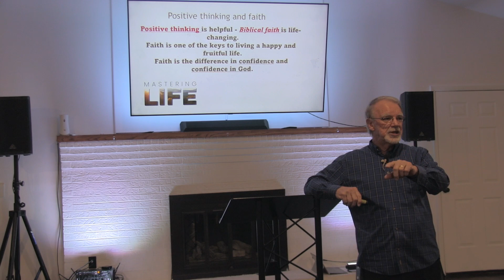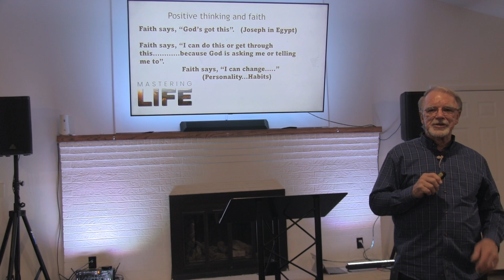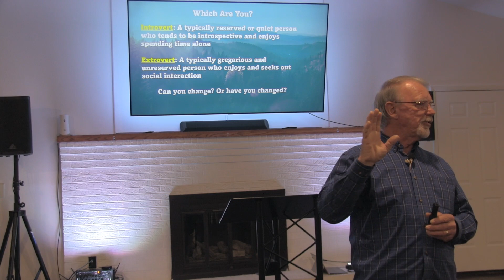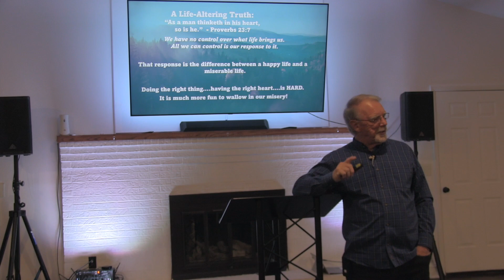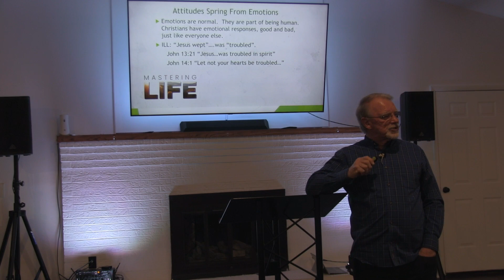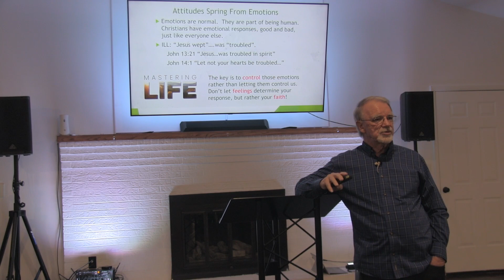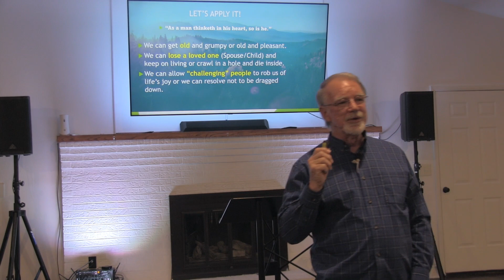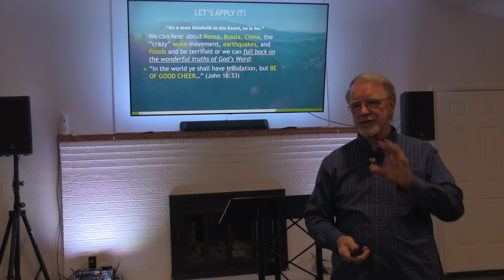Mastering Life 6 - February 22, 2023